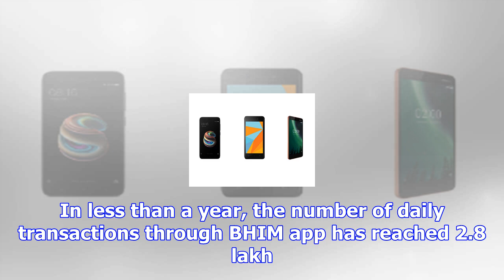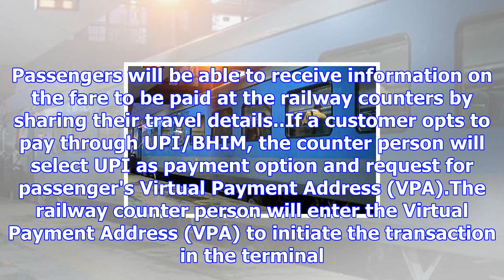New railway train ticket booking facility introduced: 10 things to know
The facility to book railway tickets at counters though BHIM will be implemented from December 1Indi...